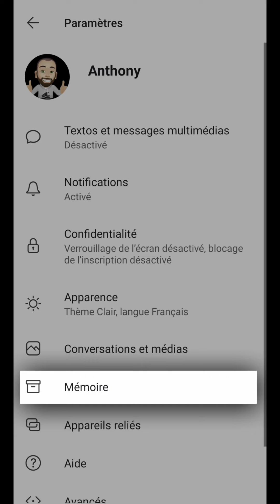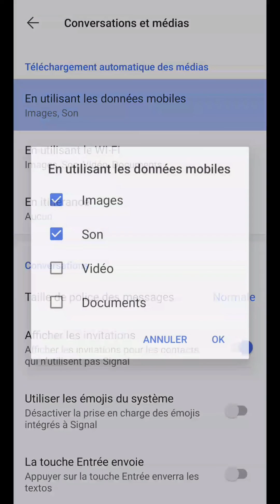Voir PHOTO CONVERSATION Signal, comment RETROUVER historique des photos partagées sur SIGNAL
Voir photo conversation Signal, comment retrouver l'historique des photos partagées sur Signal.
Aujourd’hui, nous allons voir comment retrouver les photos ou vidéos partagées sur la messagerie Signal.
Pour l’exemple, on va se rendre dans une conversation en cours.
Comme on peut le voir, différentes images ont été envoyées à notre contact.
Si l’on souhaite afficher tous les médias échangés dans cette conversation, il nous suffit d’aller dans le menu des trois points.
Et de sélectionner la section “tous les médias”.
On nous affiche alors la bibliothèque multimédia de cette conversation
Dans laquelle, on peut retrouver les photos, vidéos, fichiers et sons échangés à l’intérieur de celle-ci.
Avec la possibilité de modifier le mode de classement et d’affichage.
Et même si certains médias ont été supprimés de la conversation, il est possible que l’on en ait gardé une copie sur notre appareil mobile à partir d’une option spécifique.
Pour cela, à partir de l’écran d’accueil, en appuyant sur notre avatar, on va se rendre dans les paramètres de l’application.
Tout d’abord, en allant dans la rubrique “mémoire”, on peut découvrir l’espace de stockage utilisé sur notre téléphone par chaque type de média reçu à travers la messagerie.
Sur “état de la mémoire”, on arrive, de nouveau, dans la bibliothèque multimédia, mais qui concerne, cette fois-ci, la totalité des conversations.
Et surtout, en retournant dans les paramètres et en allant dans la rubrique “conversations et médias”, on nous propose la section “téléchargement automatique des médias”.
Ainsi, selon notre connectivité, on a la possibilité de l’activer ou de le désactiver selon ce que l’on souhaite sauvegarder sur celui-ci.